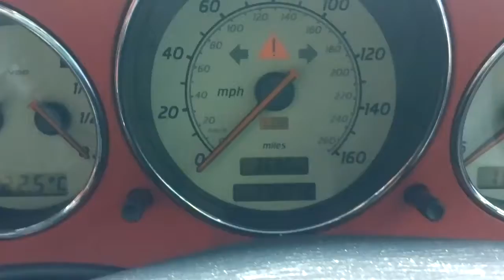Контрактный двигатель 111.946 Mercedes SLK R170 1996-2004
Видео работы контрактного двигателя 111.946 из Англии (арт. 3321642) Мерседес SLK R170 объемом 2.0 L 1999 года.

Предоставляем полный пакет документов:
  1. Договор купли-продажи
  2. Копию грузовой таможенной декларации (ГТД)
  3. Карту тестирования двигателя
  4. Товарный чек (для юр. лиц товарную накладную ТОРГ-12)
А также возможно приобрести отдельно навесное оборудование или голый двигатель 111.946 по очень низким ценам.

Авторазборка ПитСтоп является крупнейшей авторазборкой Mercedes SLK R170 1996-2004 в Ростове-на-Дону.

Наши контакты:
  - Адрес: Ростов-на-Дону, ул. Курская, д. 1